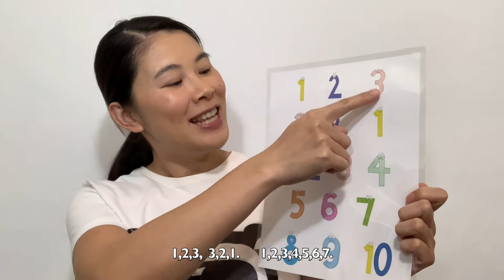小蛇去散步，遇到一个水坑，怎么办呢？｜根据绘本故事改编的活动｜适合中文初学者｜供汉语老师参考｜跟Ms.Siugi玩转中文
Ms.Siugi 是美国中文兴趣班Cool Panda的创始人，为6个月到6岁的孩子提供有趣好玩的中文启蒙课。她的特色教程是沉浸式中文兴趣班。从业十多年，作为三个混血孩子的妈妈，她深刻体会到在海外培养孩子中文的困难。因此，她希望通过自己的经验和知识，为广大的海外家长们提供全面的培养双语儿童的信息。

本周课题：小蛇散步